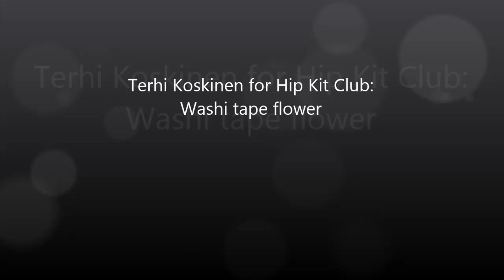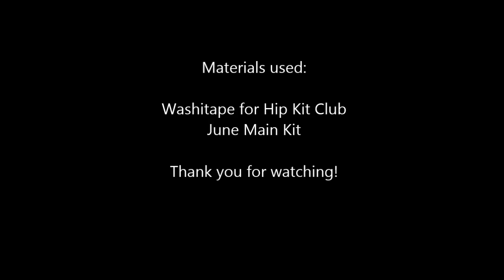[67] Washi tape flower tutorial for Hip Kit Club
Washi tape flower tutorial for Hip Kit Club - one simple way to create cute washi tape flowers with only washi tape, scissors and glue.